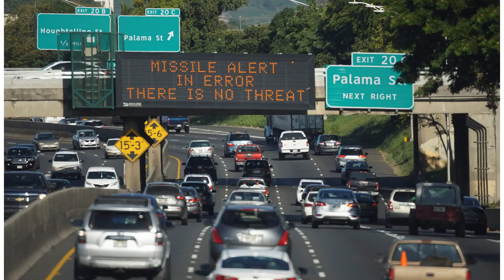Bears future clearer after whirlwind two weeks, but questions remain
The Bears were already in high gear when they sped into their coaching search on New Year’s Day. Tec...